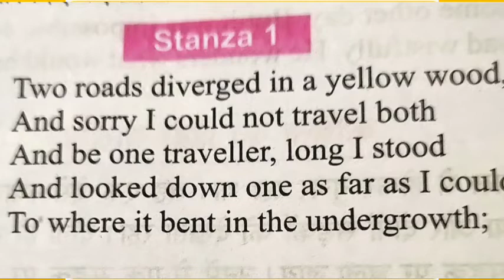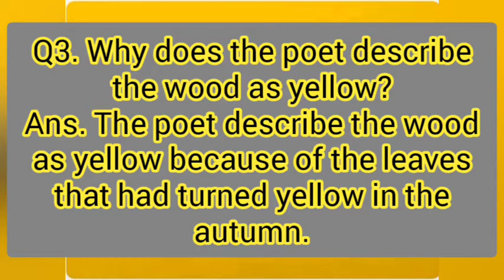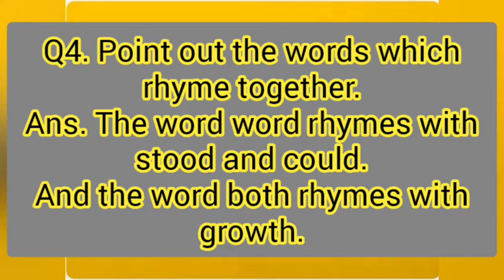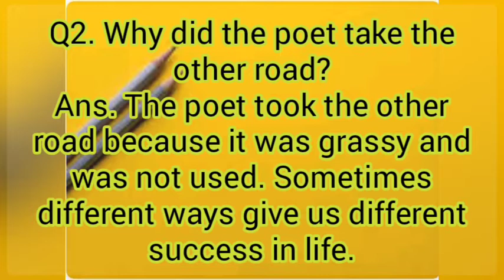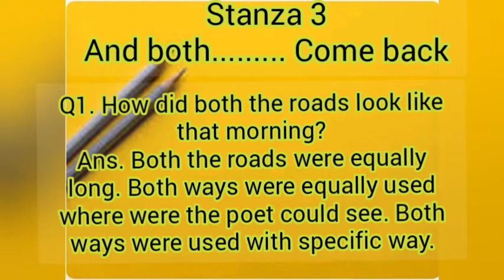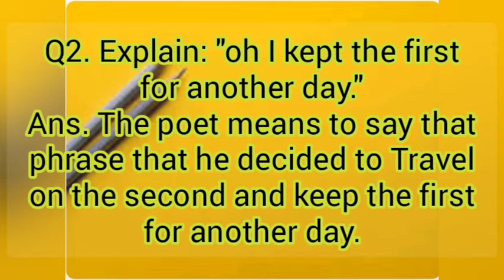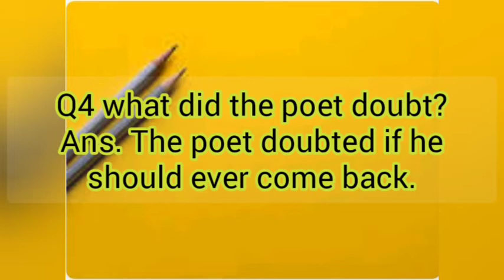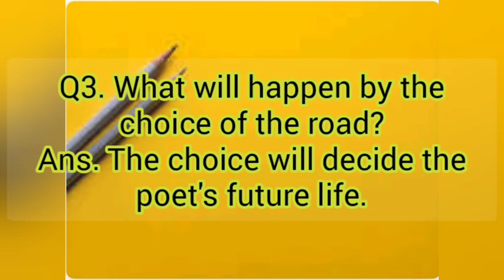The road not taken||stanza of the poem||class 9||U.p.and CBSE board